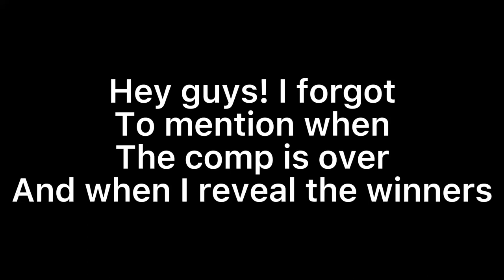When will the winners be revealed?